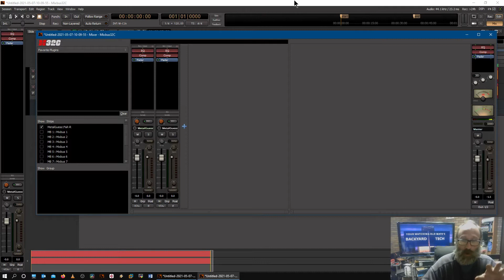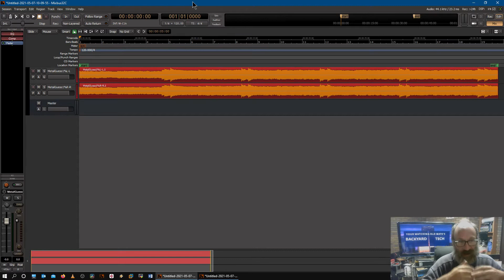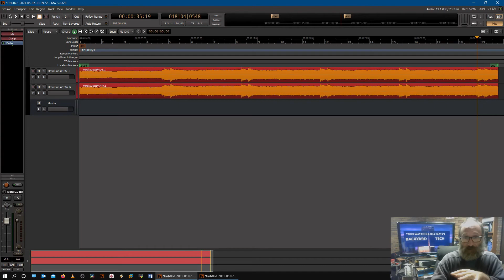Guess That Track - A Metal Song From 2004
In our new segement for A/V Fridays at Old Mates, called "Guess That Track", we see if people can guess tracks. For this one it is a metal track from 2004
00:00 Intro & Explanation
07:55 - Guess This Track
08:45 Summary and Ending

There are currently several ways to reach us.
Come Join us!

Goodbye Goodnight - One Two Feet